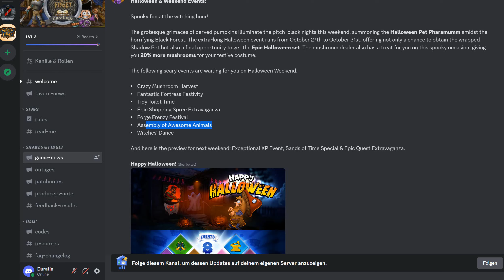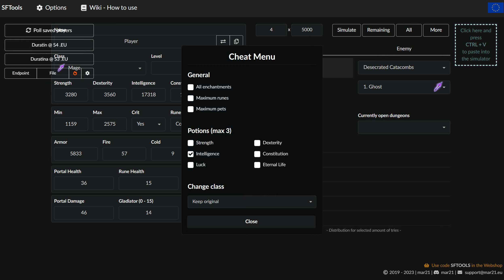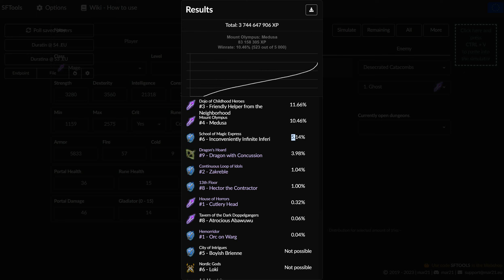Shakes and Fidget Questen und chillen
Shakes and Fidget 4 live